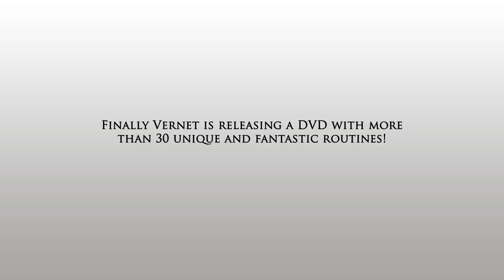Thumtipedia Trailer by Vernet Magic ENG